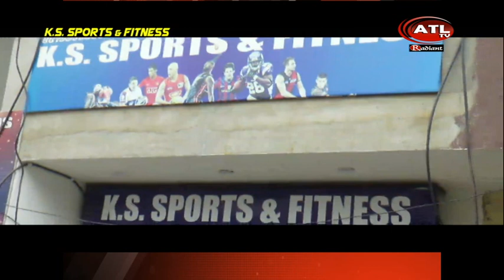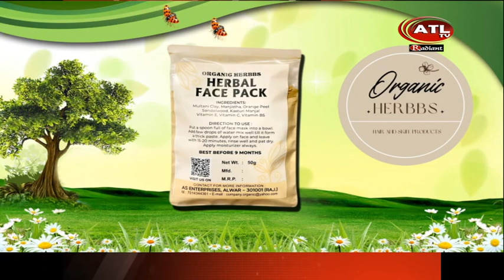SPEED NEWS 18 7 23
This is the main television channel of Alwar district.
where you mainly urban and rural News and you can watch live telecast of other programs.
यह अलवर जिले का प्रमुख टेलीविज़न चैनल है।
जहां पर आप मुख्य रूप से शहरी और ग्रामीण समाचार
एवं अन्य कार्यक्रमो का सीधा प्रसारण देख सकते है।